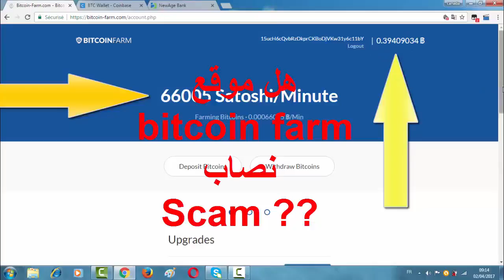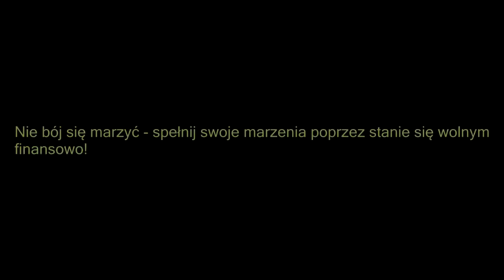Kryptowaluty o wiele lepszą inwestycją niż waluty FIAT? Nadeszła era BLOCKCHAIN!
Każdy się może tego nauczyć!